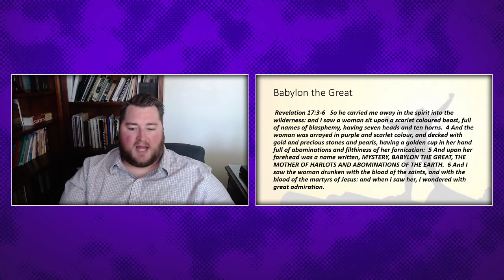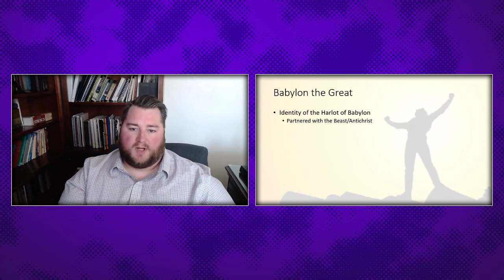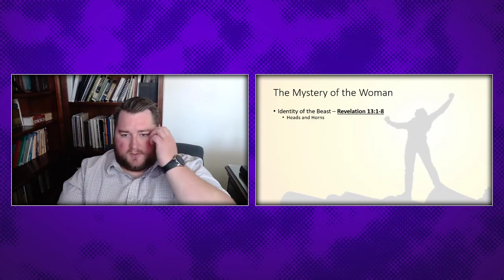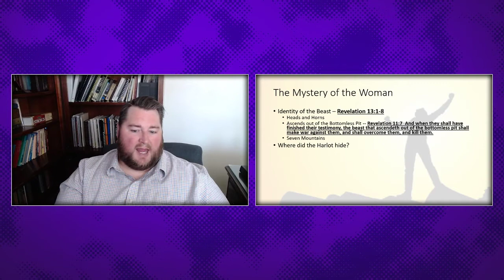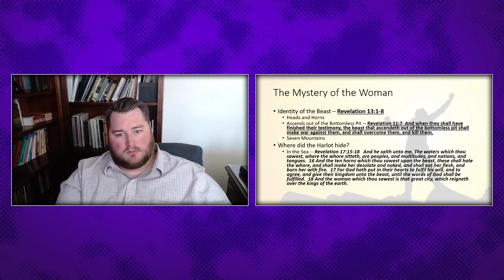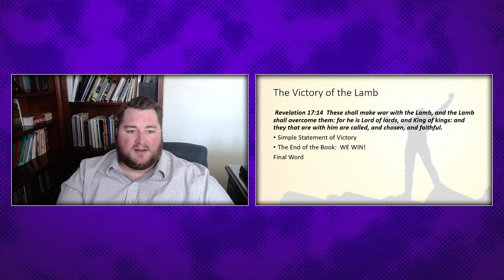07/19/2020 -- The Victory of the Lamb -- Sunday School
Continuing in the Bogard Press Adult Sunday School Quarterly (Summer 2020), we look at the message of Jesus by the hand of John "The Victory of the Lamb" (Today we look at the Mystery of Babylon, further identification of the beast, and the ultimate victory of Jesus Christ..).  Sunday School Lesson 7 (Revelation 17:3-14)
Click on the following link to see lesson 6, for 07/12/2020 Revelation 15:1-16:17 (The Seven Last Plagues):